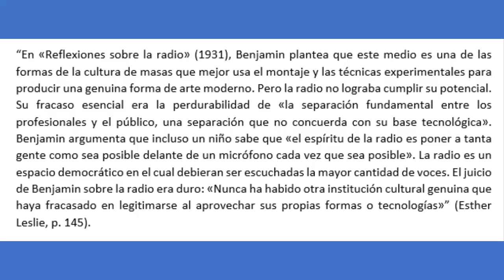Anuncio: Temporada 2020 (#026)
En este video trata sobre una serie de anuncios, en conjunto con una breve reflexión acompañada de Walter Benjamin.

Texto de referencia: Esther Leslie; en Benjamin, W. (2015). Juicios a las brujas y otras catástrofes. Santiago de Chile: Editorial Hueders..

Si les pareció interesante, les animo a compartir nuestro trabajo para que más gente pueda conocer el proyecto. ¡No está demás animar a que dejen sus comentarios e impresiones de todo tipo!

¡Hasta luego!